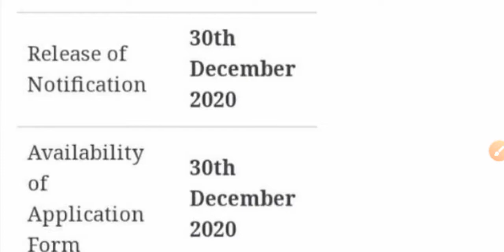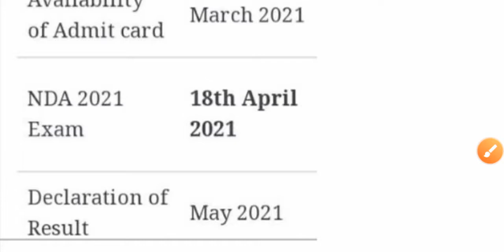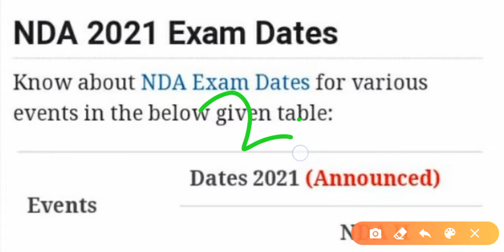NDA | NDA 2021 Age Limit | NDA Qualification | NDA Eligibility 2021 NDA Application form कब आयेंगे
NDA Eligibility 2021 | NDA | NDA 2021 Age Limit | NDA Qualification | NDA Syllabus pdf

nda 1 maths paper solutions, nda 1 2020 maths paper solutions, nda 1- 2020 GAT paper solutions, nda 1 2020 complete paper solution, nda 1 2020 nda 1 2020 answer key and solution, NDA-1 2020

6 September Paper solution, nda 1 2020 paper answer key, nda 1 2020 expected cutoff marks, nda 1 2020 answer key with video solution, nda 1 2020 all set answer key , nda 1 2020 all set paper pdf, nda 1 maths paper solutions, nda 1 2020 maths paper 2020 GAT

NDA question paper solutionl NDA paper solutionl NDA GAT paper solution 2020.

The fastest and reliable NDA 2020 paper solutionl NDA 2020 GAT paper solution

each booklet A, B, C and D will be solvu... a row (step by step). For NDA 2020 GATI NDA 2020 Paper ll answer keys, check answer key

The NDA 2020 answer keysl NDA 2020 GAT answer keys will be available for all sets of test booklets-A, B, C, and D in PDF form. In this article you will benefited with Paper wise Detailed Solution for all sets of test bookletA, B, C and D just after the Answer Key on our OFFICIAL YOUTUBE CHANNEL of Topper gyan academy